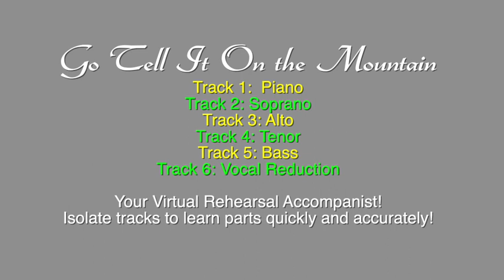Go Tell It On the Mountain SATB arr. by Donald Moore. MIDI/MP3 Practice Tracks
This is an audio sample of a midi file of Go Tell It On the Mountain SATB. The full midi file, created by Octavo Midi, LLC, is intended to be used by choral directors as rehearsal and practice tracks to help teach the music to their students. to learn more and see our current library of available choral music.

Part-Predominant MP3 files are also available.